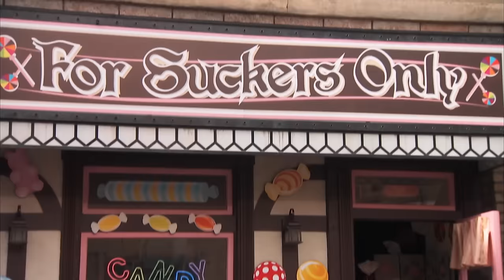Nicky, Ricky, Dicky & Dawn | Dorothy's Shoes | Nickelodeon UK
Dawn's brothers persuade her to allow them to pick up her Dorothy shoes from the shop, but along the way they get distracted by Rose and her lollipop. This episode features Jade Pettyjohn from School of Rock.